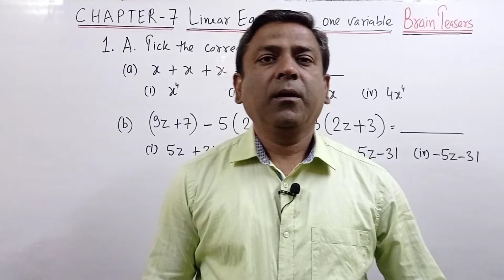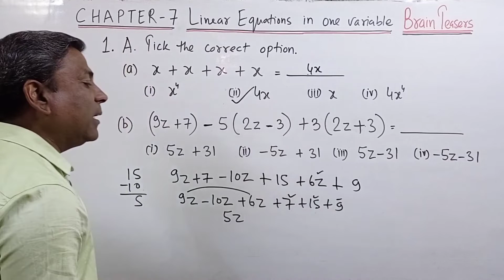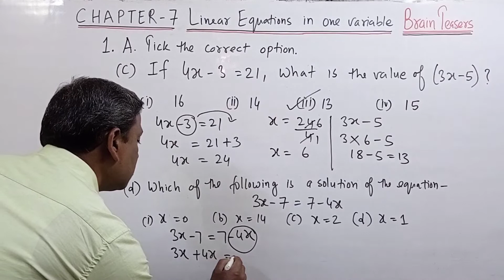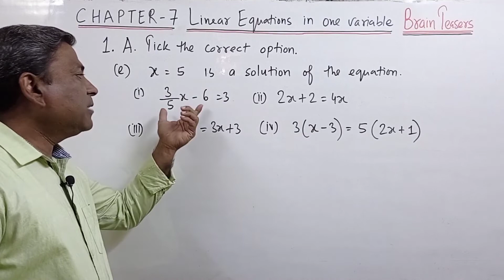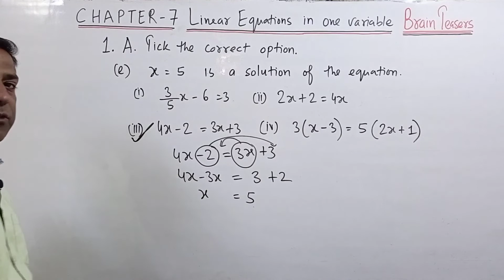D.A.V. Maths | Linear equations in one variable | class 7 | BRAIN TEASERS Q.1.A | Chapter 7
DAV Maths , Linear equations in one variable, brain teasers Q.1.A, Class 7, chapter 7.